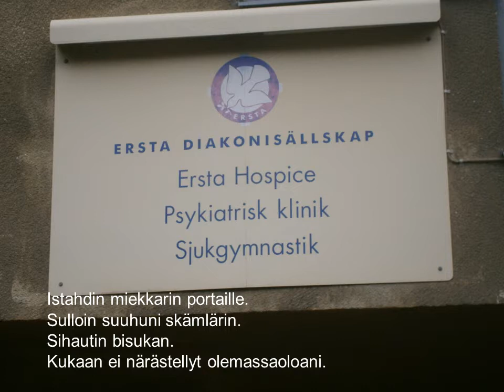Sööderissä - Ketsuppi tursotti lastinsa satamaan.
SÖÖDERISSÄ

Toteutus: Matti Laitinen
Runo: Sööderissä 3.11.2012, Matti Laitinen
Valokuvat: Matti Laitinen
Musiikki: Jo Eli - War, War (cc)